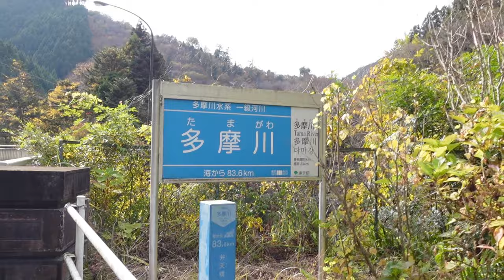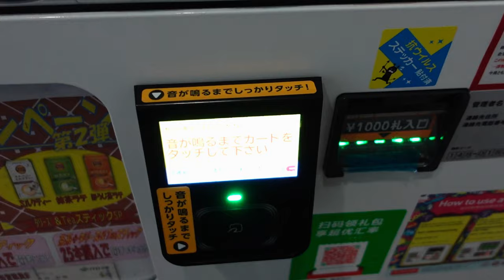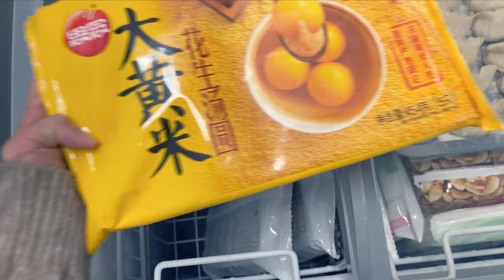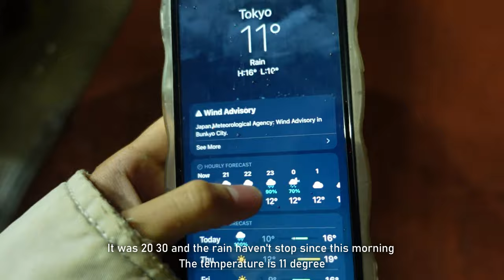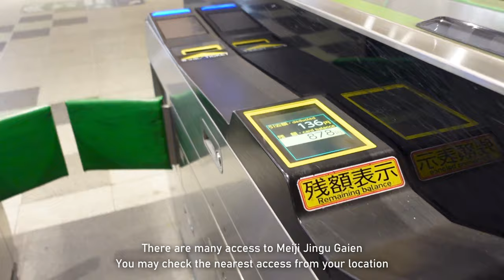# 27 Days in My Life | Living alone in Japan 🇯🇵| Okutama day trip | Meiji Jingu Gaien 🍁🍂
November dairies🍁 Visited Okutama and Meiji Jingu Gaien this Autumn season. My first visit to Okutama, less visitors and the environment is  amazing the only problem was the bus schedule is less frequent on weekdays. Meiji Jingu Gaien is always a special place to me as my dad always bring us here since I was a baby.

Autumn is over but It will always be my favorite season